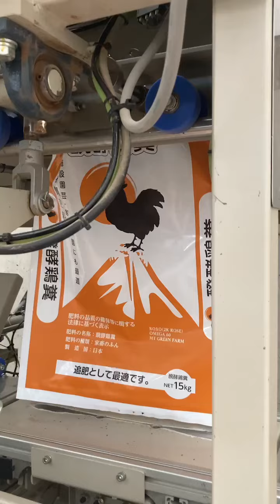FINAL SEALING／15Kg pellet ( 2 needle hole meaning,,, )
Auto sealing systems,,,,   after 15Kg bag sealing,,,,   we push 2 needle on 15Kg bag, if there was not 2 needle hole, sealing point will be break in a future. Because, organic fertilizer breathing everyday.